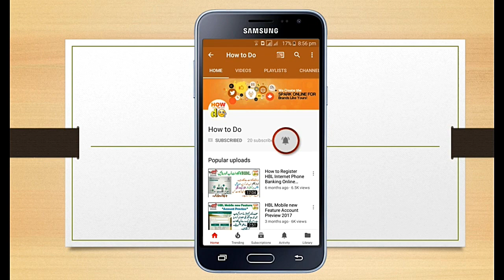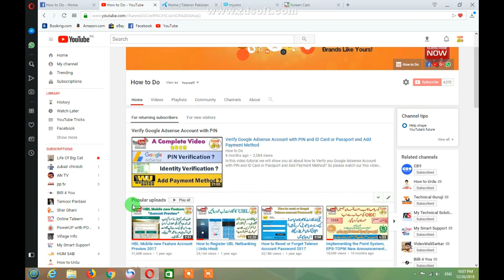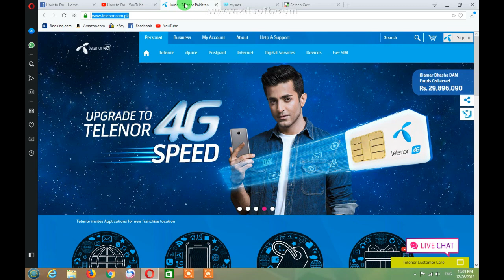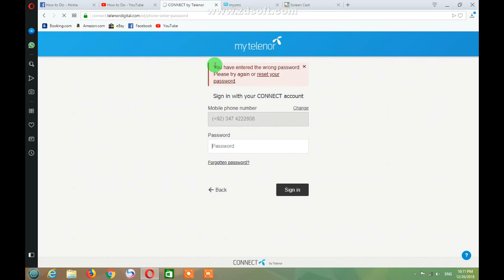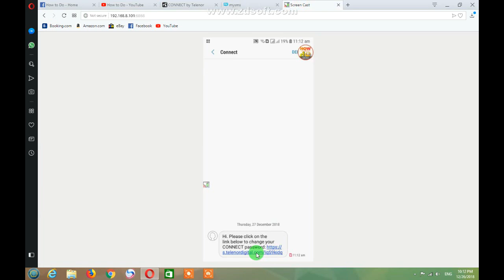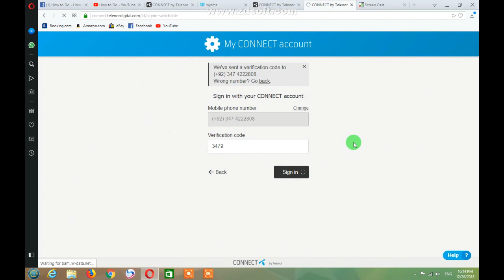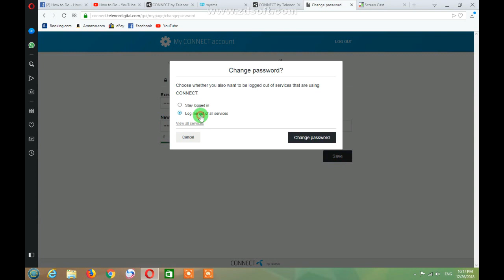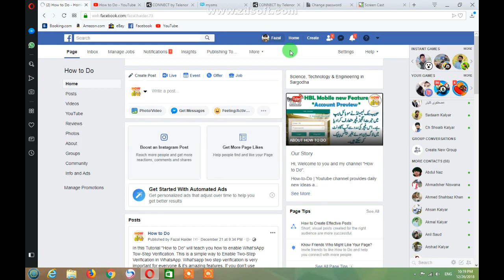Why doesn't the Telenor Account Password Reset?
In this video "How to Do" will show you step by step and very simple process of resetting the forgotten password of Telenor Account. After watch this video tutorial you can also reset or change forgotten password.
In this video we will show you again step by step so please first watch complete this video and after you can do start

Current Features:
- Get your favourite offers on discount in the form of Flash Sales
- Remain updated with your remaining bundle/offer MBs, Min, SMS at all points in time
- Login with one click when using the app via Telenor 3G/4G
- Make your own offer with ‘My djuice Offer’ (djuice users)
- View your call and SMS records for the last 30 days
- Get a graphical view of your call, SMS and MB usage for 30 days
- Pay your postpaid bills and recharge your prepaid account via scratch cards, credit/debit cards, mobile account and over the counter payment
- Check your balance and bill absolutely free!
- Get loan on your number when you run out of balance with a single tap
- Shop till you drop for your favourite handsets and Telenor Mobile Broadband devices
- Activate and deactivate offers and digital services
- Migrate to any package (prepaid users)
- Add, edit or delete your Friends and Family numbers
- Lock your complaints with Telenor Pakistan without the hassle of call waiting and keep a track of their status
- Access internet settings from within the app
- Get your PIN/PUK numbers from the app
- Browse the app for free after downloading